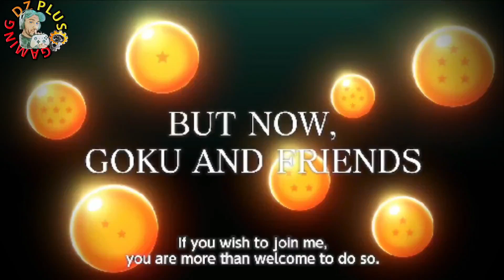Dragon Ball Z Kakarot 2020🔥💪لعبة دراغون بول تعود بقوة هذه المرة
بعد لعبة القتال الشاقة مع" فايت زاد" ، تأخذ "دراغون بول" لعبة آر بي جي أكشن
تسمى " دراغون بول زاد كاكاروة" وسوف تهبط في 17 يناير 2020 على أجهزة

PS4 و One و PC.
ربط تحميل لعبة  دراغون بول كاكاروت مجانا في الأسفل
PC
لاتنسى الإشتراك في القناة لدعمي👍😉